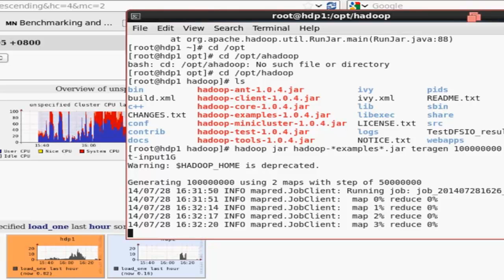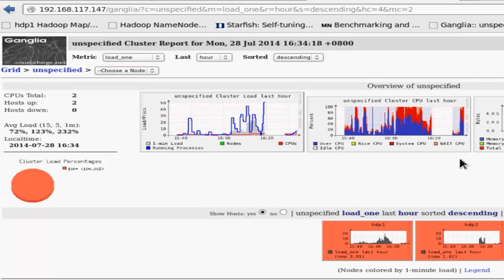Hotspot trigger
初步成果是利用ganglia偵測雲端叢集是否出現hot spot事件，未來預計進一步撰寫小程式去讀取ganglia偵測的hot spot事件 ，並產生trigger至虛擬軟體(Esxi)，進一步執行VM的啟動、遷移等等的負載控制機制。